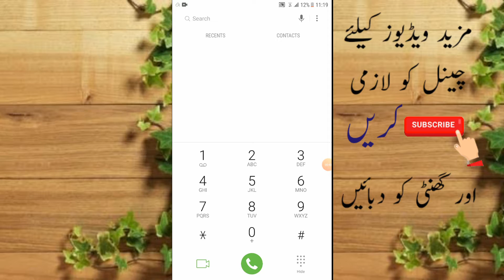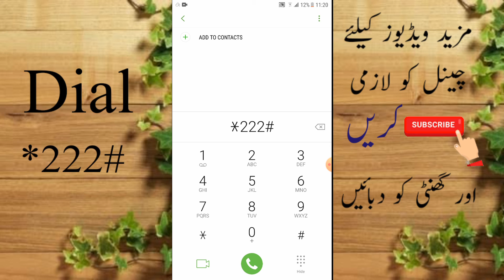How To Check Telenor Sim Minutes| Telenor Minutes Check Code |Telenor Ke Minutes Kaise Check Karein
Hi Viewers i hope that you are well

How to check Telenor sim minutes
Telenor sim minutes check code
Telenor sim ke minutes kaise check karte hain
100 % real working code
Telenor minutes check code
Telenor minutes check karne ka tarika

Subscribe____Comment_____Share_____Like

My name is Zahid Khan

Don't forget to do beautiful comments on my videos

Share my channel videos with your friends